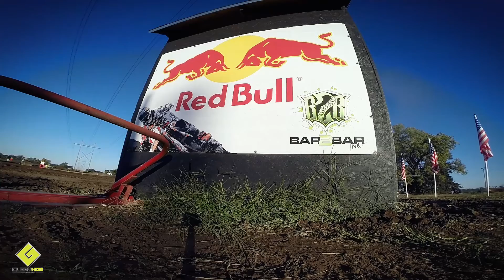The Notorious: Jason Richey Rules the Roost at Bar2BarMX | Glory Hog Media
Wichita, Kansas rider, Jason Richey is on the spotlight after an outstanding day at Bar 2 Bar MX during the CKMS race and Border Battle. See what he has to say.